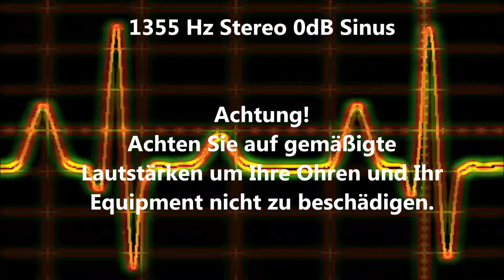1355 Hz Sinus Ton Test 0dB Stereo Piepton Wave Ton